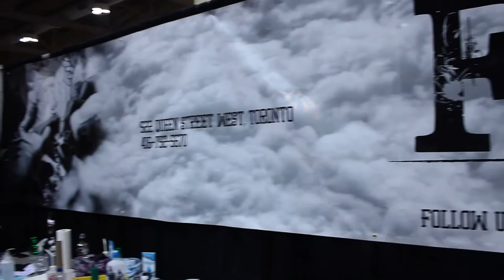Interview with Lee Baxter at NIX Tattoo Convention in Toronto | Love This City TV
Check out the interview with did with the owner at FYI Tattoo Shop in Toronto. You can find them on instagram @fyinktattoos

Love this City keeps track of what’s the hottest, coolest, latest in Toronto and the world. We hand pick the best of the best news and present it in chic cool video format. LTC TV entails absolutely everything interesting in Toronto, including news, trends, videos, travel, nightclubs, nightlife, arts, fashion, beauty, events, music, pop culture, but we’re going to defy categorization and go beyond.